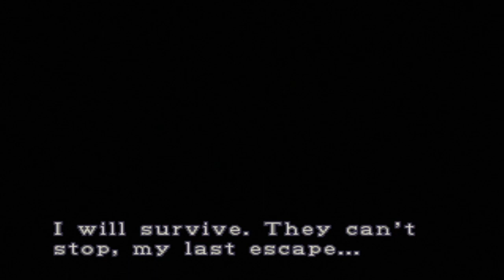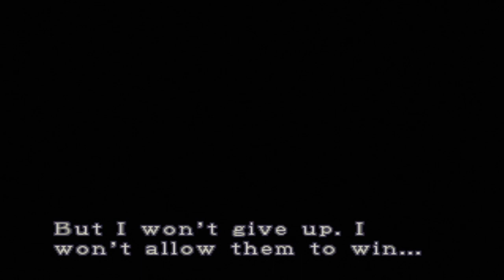Let's Play Resident Evil 3: Nemesis - #12 [Hard-Mode] Failen mit Nemesis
►► Abgesehen von einer Ladung Munition bekommt es der gute Nemesis noch mit 2 kranken Typen und einer heftigen Portion schwarzen Humor zu tun! Hier schlägt die USK nicht wegen brutalen Szenen zu, sondern wegen kranken Witzen unter die Gürtellinie!